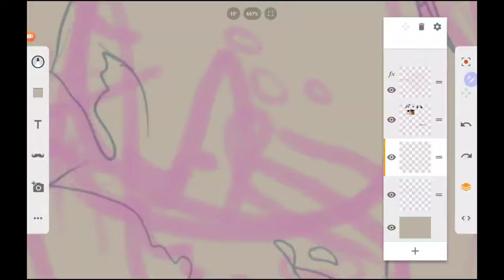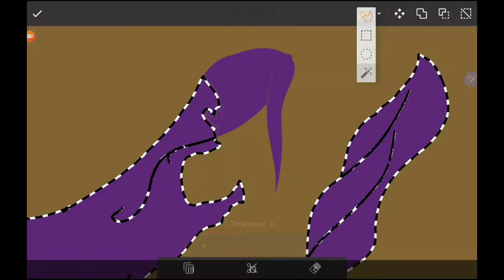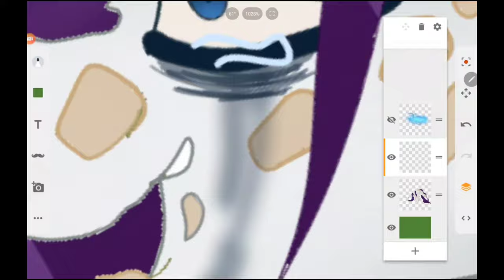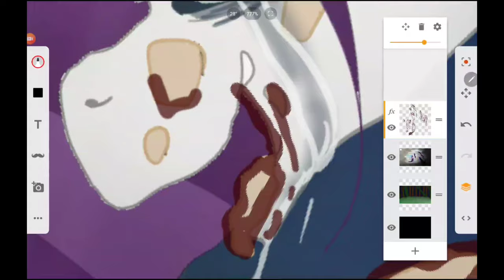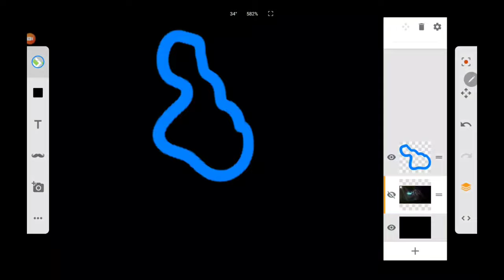Rarity's death |Still Pretty| Fungicide